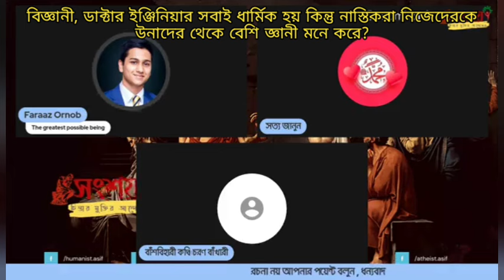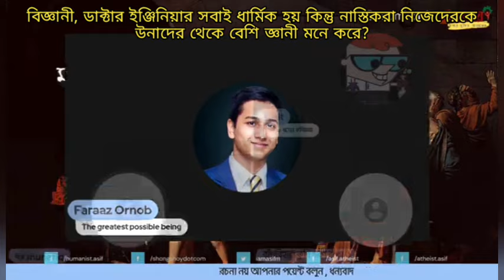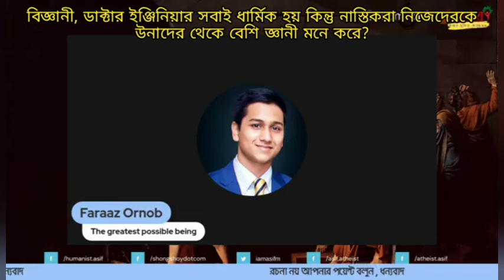বিজ্ঞানী, ডাক্তার ইঞ্জিনিয়ার সবাই ধার্মিক হয় কিন্তু নাস্তিকরা নিজেদেরকে বেশি জ্ঞানী মনে করে ?